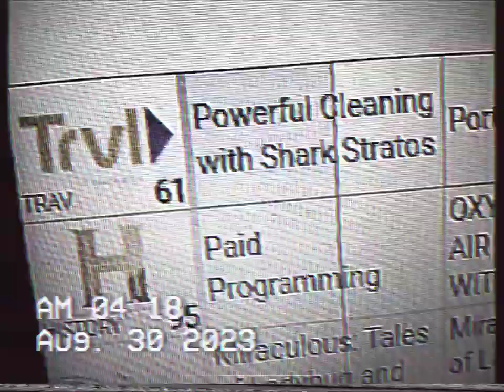HISTORY CHANNEL IN CORDELE GA